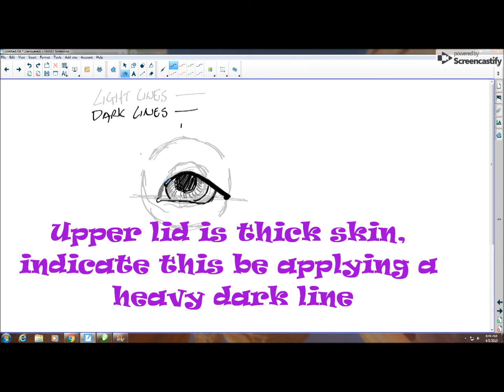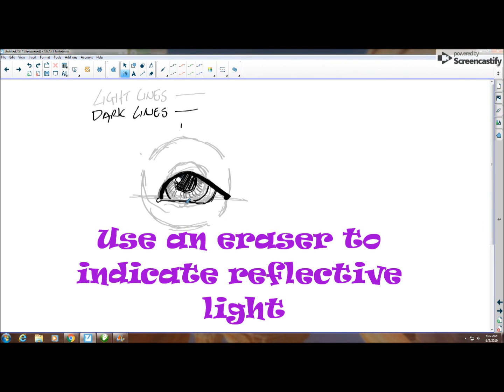Art Avenger Series: Drawing an Eye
Learn to draw an eye with the Art Avenger